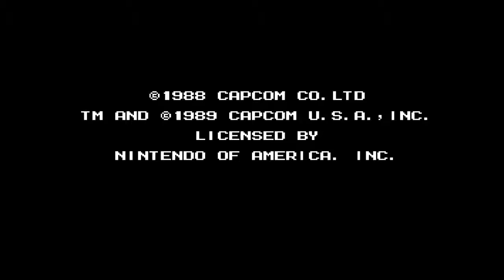And Then The Murders Began: Video Game Edition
On a recent episode of Bob and Tom they talk about adding the phrase "and then the murders began" to various books. I immediately thought why no try this with various video games.

Mega Man 2, Rosenkreuzstilette Legend of Zelda 3, and Sailor Moon S Street Fighter clone.